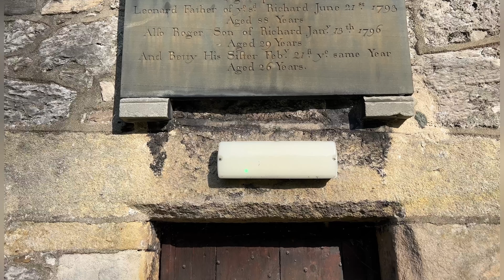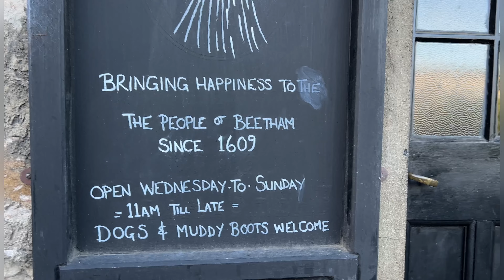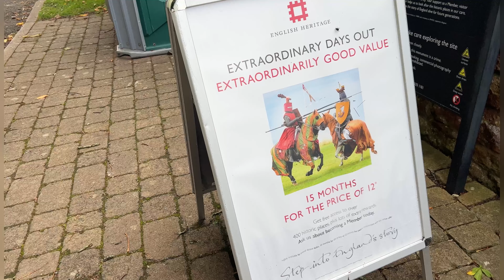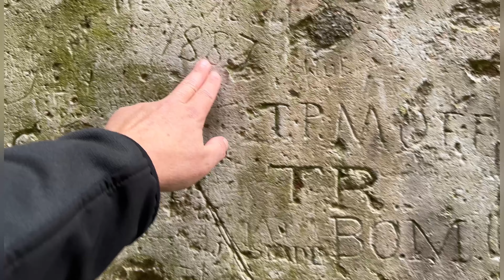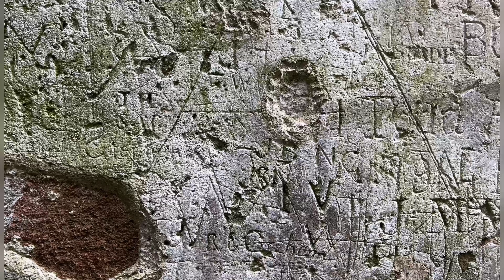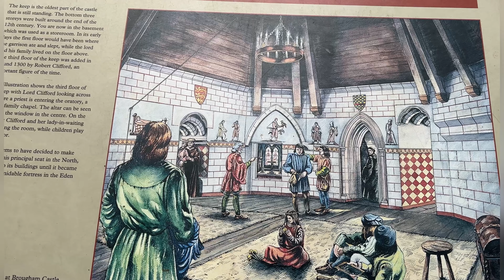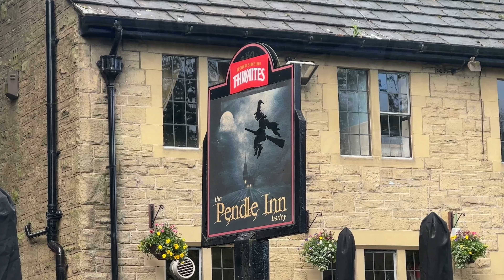We Tried A Ghost Hunt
Something a little different for us this week, All in good fun for Halloween, We decided to go on a ghost hunt 👻 If you enjoy, then we have a part two coming up in a few days :)

part 2 *Witch Hunt* Tuesday 31st October 🧙‍♀️